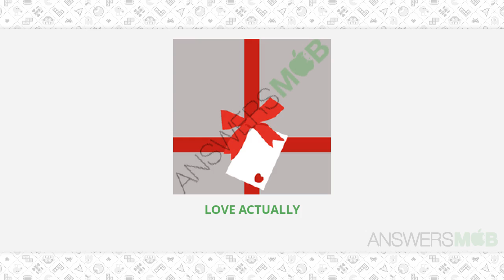IconMania: Movie & Icon Quiz Level Level 26 - 8 - AnswersMob.com